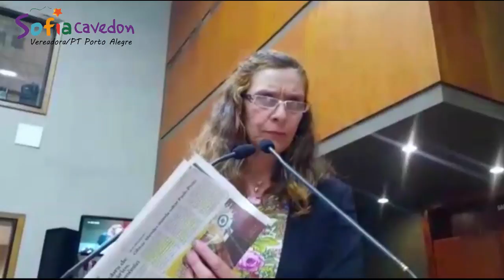Ainda devemos muito à democracia brasileira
Sofia Cavedon manifestou-se na sessão plenária desta segunda, 14, da Câmara Municipal de Porto Alegre, sobre o memorando da CIA que revela as execuções sumárias de adversários da ditadura militar autorizadas por Geisel e Figueiredo.

Sofia começou afirmando de "estarrecedora, grave e criminosa" as declarações do deputado Jair Bolsonaro, ao comentar as revelações da CIA sobre execuções sumárias autorizadas pelo general Ernesto Geisel. Lembrou que Bolsonaro relativizou as revelações, questionando: "Quem nunca deu um tapa no bumbum de um filho e depois se arrependeu?". Para a vereadora, Bolsonaro é racista, preconceituoso e estimula o estupro contra mulheres.

Também destacou que a mudança do nome da Avenida Castelo Branco para Avenida da Legalidade visava a "não homenagear um ditador" e lamentou que pessoas que se refiram a Cuba e Venezuela como ditaduras não se refiram da mesma forma aos generais da ditadura brasileira, que utilizou "atos ditatoriais para matar presos políticos". "Mesmo os que não fizeram luta armada foram presos, torturados e mortos. Ainda devemos muito à democracia brasileira!"